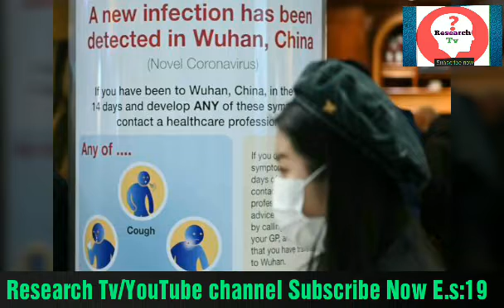What is the corona virus?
18) Who is the best USA or IRAN ??? అమెరికా vs ఇరాన్ మధ్య మూడవ ప్రపంచ యుద్దం వస్తె గెలుపు ఎవరది??? ఎవరి బలం ఎంత? Episode:18